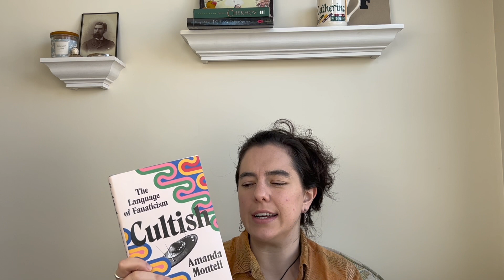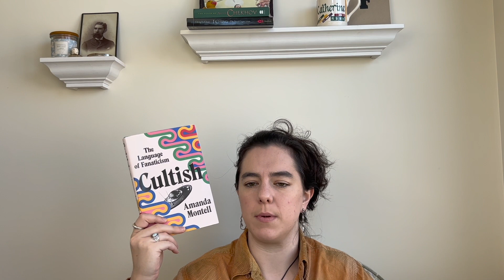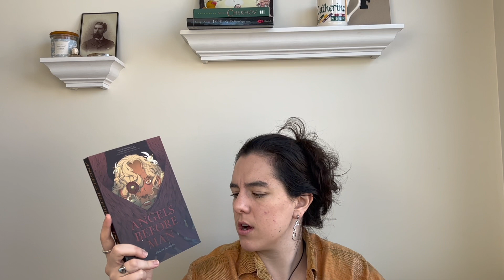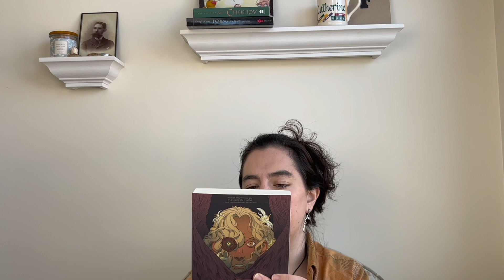four fabulous books for February! a lil reading wrap-up and updates!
i read some fantastic books in february and I know you want to hear about em! what were your favorite books from the past month?

Books Mentioned:
"Cultish" by Amanda Montell
"Snow Country" by Yasunari Kawabata
"Once There Was a War" by John Steinbeck
"Angels Before Man" by rafael nicolás